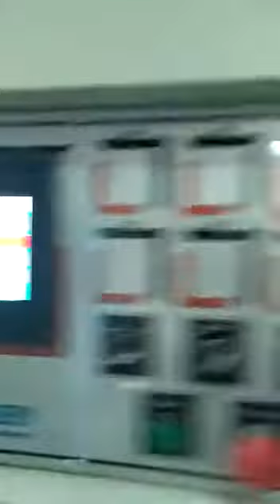jp 250 6b Liqure Bottle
6 cavity machine working on liqure plant